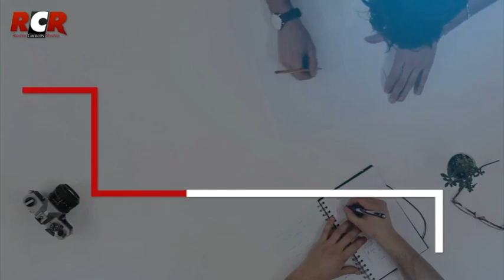RCR750 - PTLM: Otro nivel con Maibort Petit | Lunes 13/06/2022